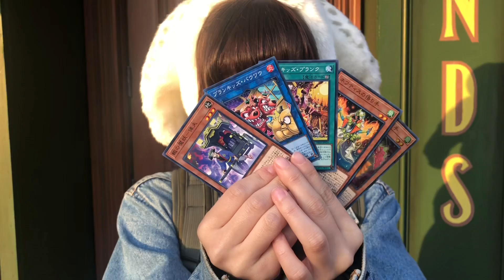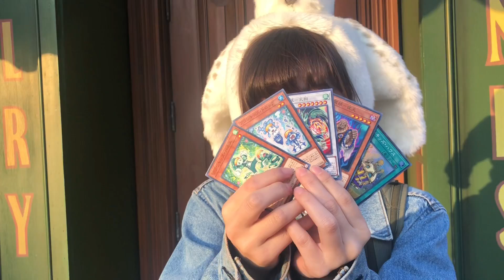USJで遊戯王を開封！！【毎日開封】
USJでデッキビルドパックを開封！狙えシークレット！

くるみちゃんねるはこちら

【HP】
イーゼル藝術工房　ライブ出演情報等はこちらより↓